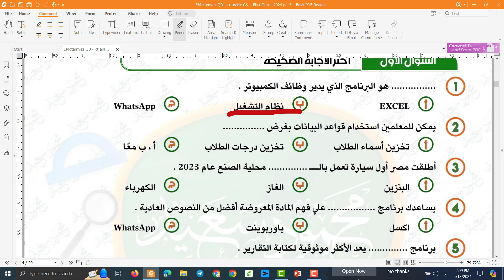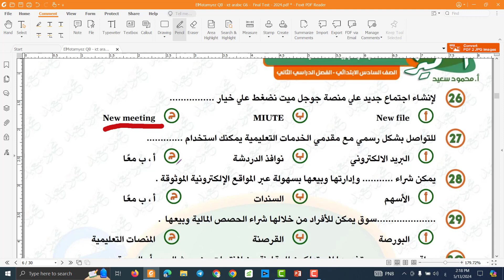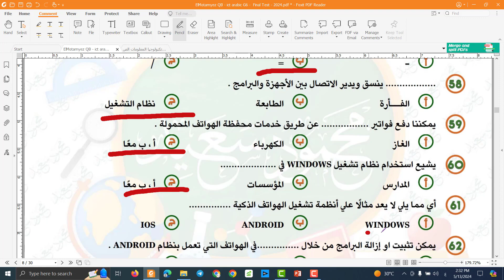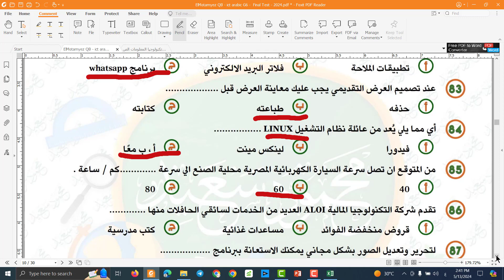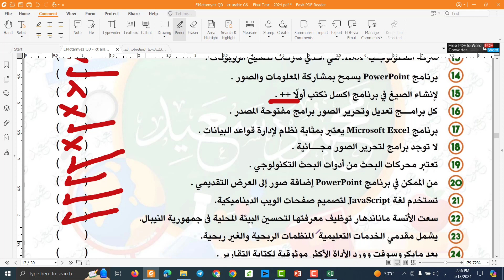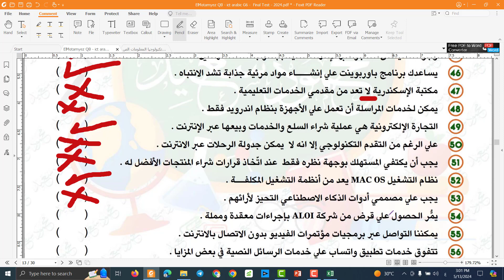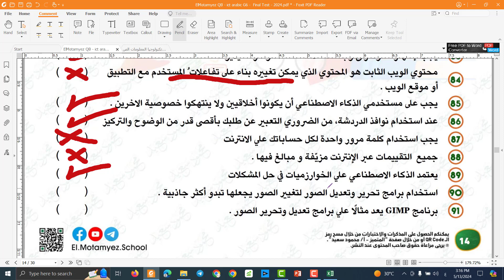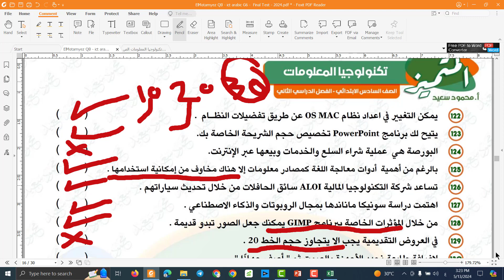تكنولوجيا المعلومات| الصف السادس|الترم2| مراجعة ليلة الامتحان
لحجز حصص علي الزوم مباشرة
 m.me/programmingwithSara
الصفحه الرئيسيه للقناه لمتابعة جميع المناهج والكورسات التدريبيه
صفحة الفيس لمناهج الحاسب الالي

 شرح تكنولوجيا المعلومات للصف الرابع والخامس عربي ولغات
فيديوهات مبسطة لشرح منهج الصف الرابع الابتدائي مادة تكنولوجيا المعلومات والاتصالات

منهج الترم الثاني منهج الجديد
الترم الثاني تكنولوجيا المعلومات والاتصالات 2022